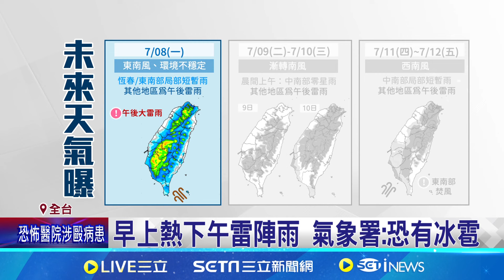雷神索爾再世？高雄驚見超狂"閃電五連鞭"！ 民眾驚呼:以為是P圖｜三立新聞網 SETN.com